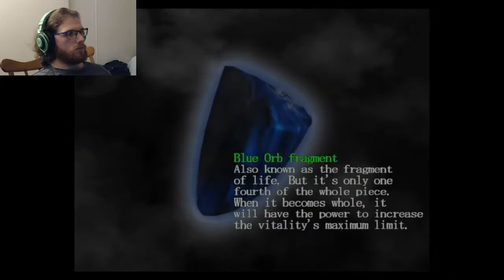CAN I GET A BREAK!? - Devil May Cry #5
OI MAN!
I always appreciate your fellowship.